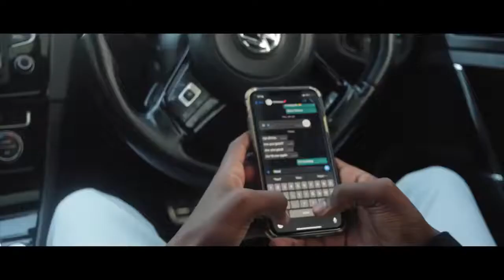Musa keys - Samarina boy (Official Music Video)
🙏PLEASE WASH YOUR HANDS REGULARLY WITH SOAP AND WATER FOR ATLEAST 30 SECONDS

AND WEAR A MASK IF YOU'RE IN PUBLIC😷😷. !!!